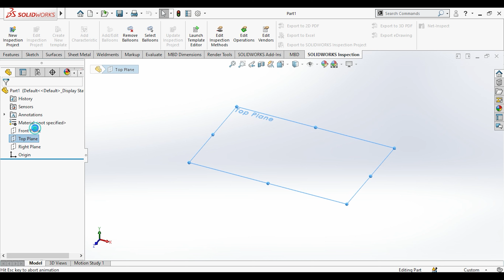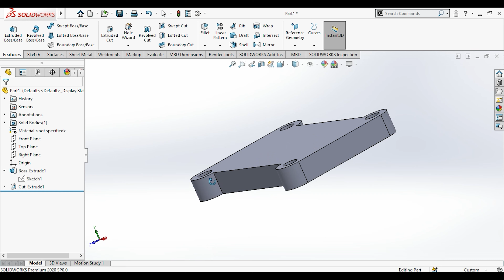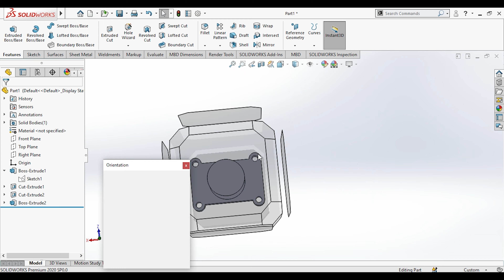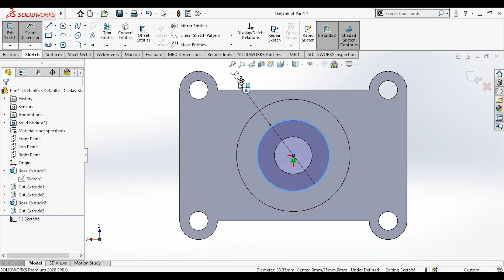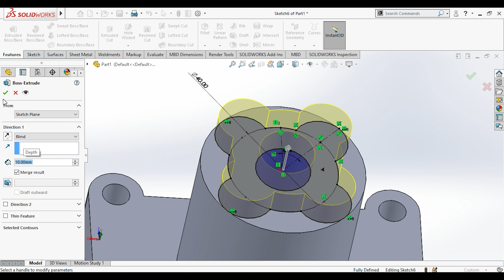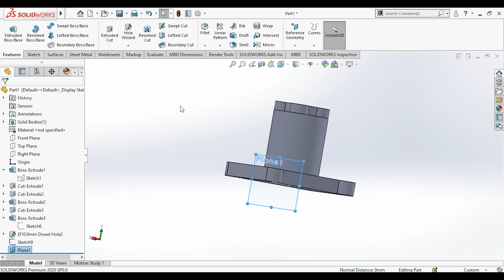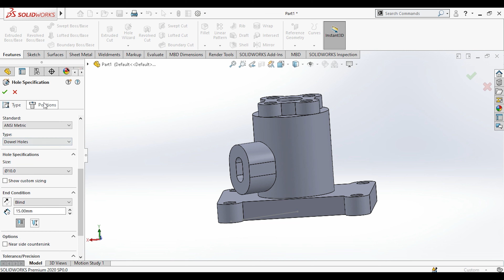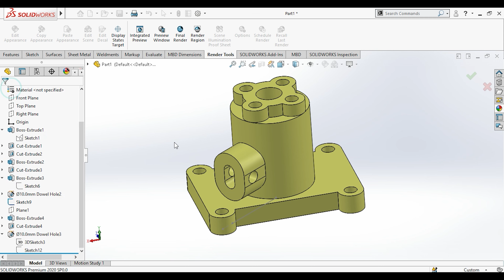Solidworks Tutorial I Solidworks Exercise for intermediate 1 I Beginners I Part-Assembly I Exercise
Solidworks Exercise for intermediate 1

We will learn the below features in Solidworks.

1. 2D Sketching
2. Extrude
3. Extruded Cut
4. Hole Wizard
5. Reference Plane
6. Circular Pattern